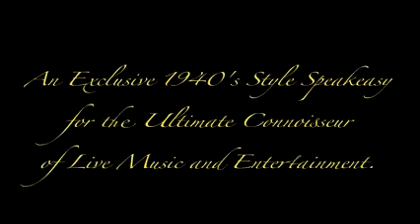D'or Exclusive Speakeasy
Directed and Filmed by Lisa Alvarez
Editing - Lisa Alvarez
Casting - Lisa Alvarez

CLASSIC 1940'S STYLE SPEAKEASY.
Drink, dine, and let us entertain you!
Live Song & dance performances throughout the evening.